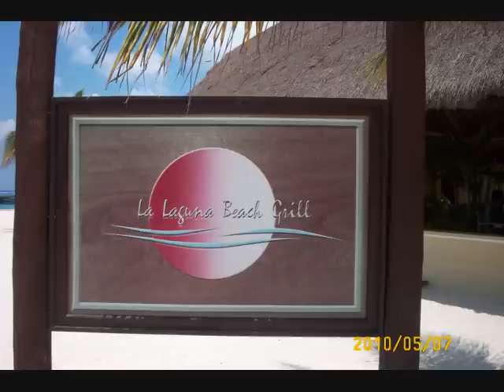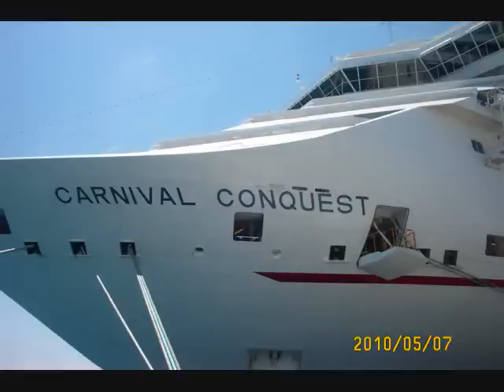Carnival Valor vacation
Our carribean vacation to Grand Caymon, Honduras, Beliz, and Cozumel. The first two songs shake Senora and One love by Carnival cruise steel drum band. Last song The uncomfortable truth.